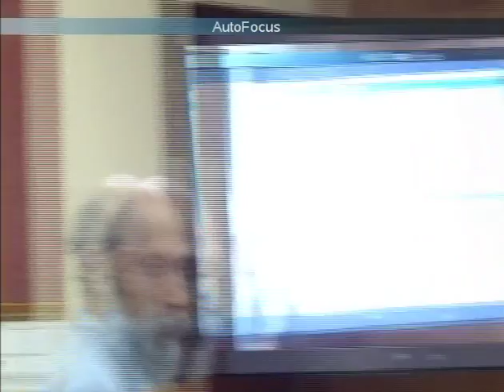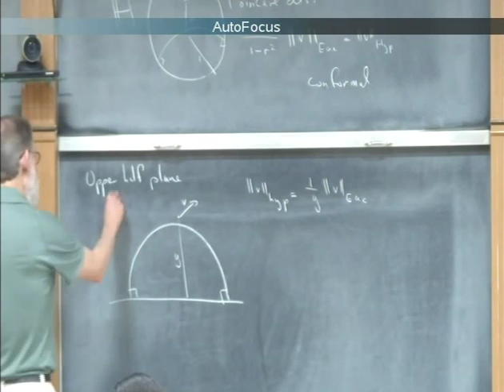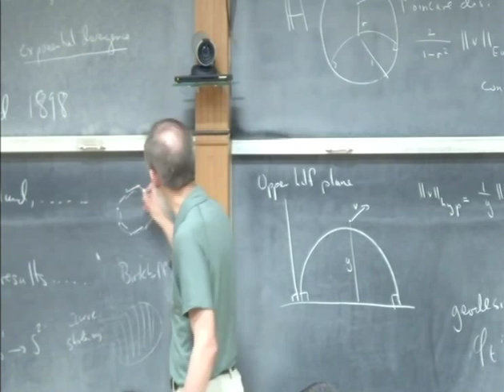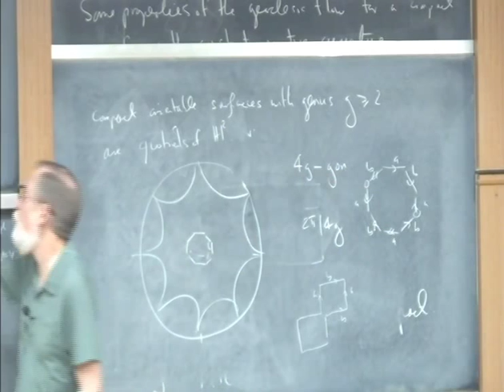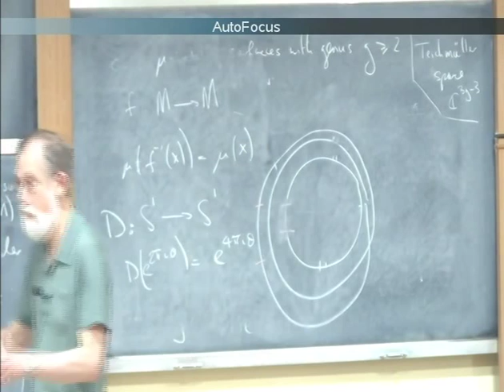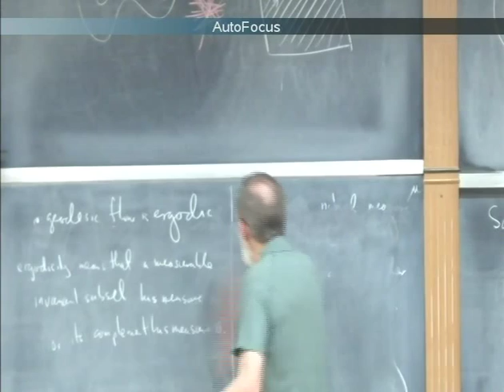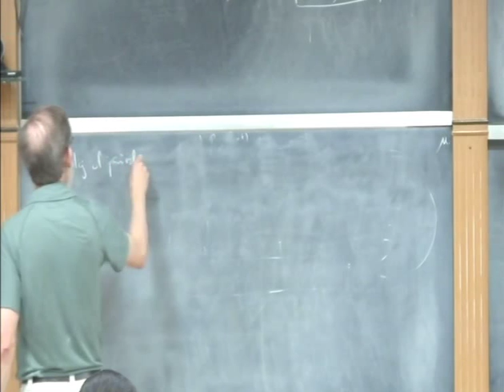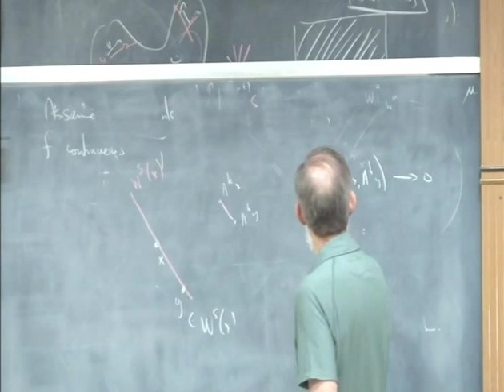Prof.Burn lecture on 23-03-15